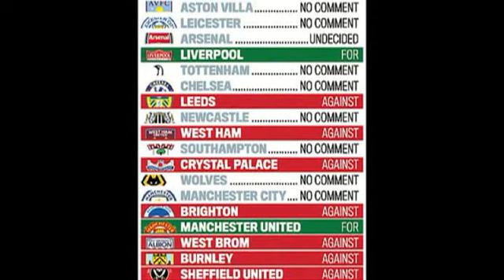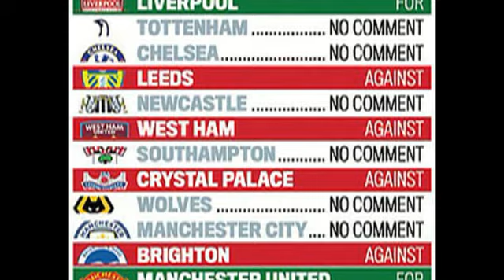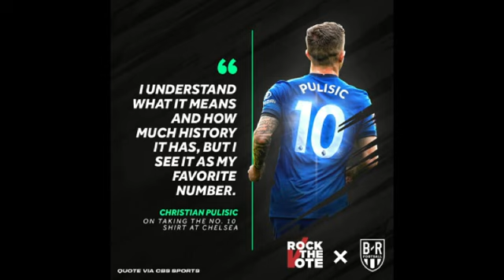MC Kante Real , Xidigo shaqaalahooda la seexday, De Brune oo dhaawacmay, Dagaal United & Liver looga